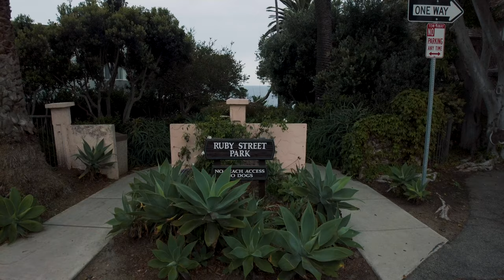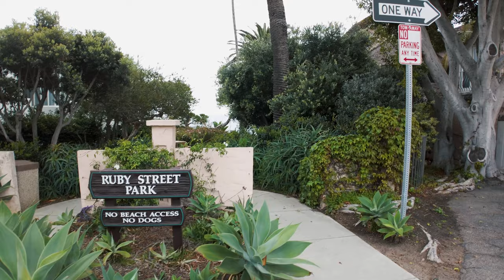[4K] Ruby Street Park - Laguna Beach in Orange County, California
This is best place for couple to hangout, very lowkey

Location : Ruby Street Park, Laguna Beach, CA

📅 Recording Date: April 3, 2022

🌤️ Weather: 65°F  🌤️